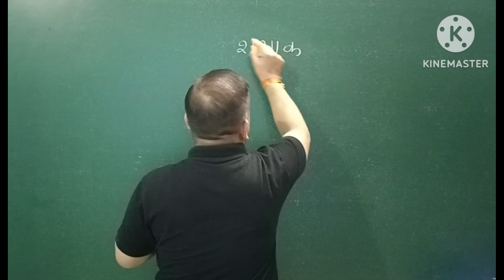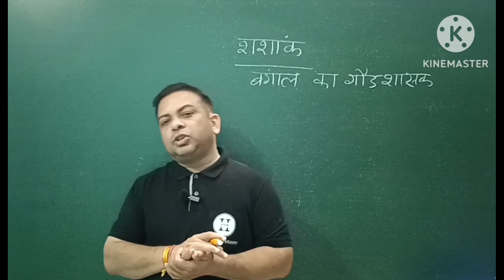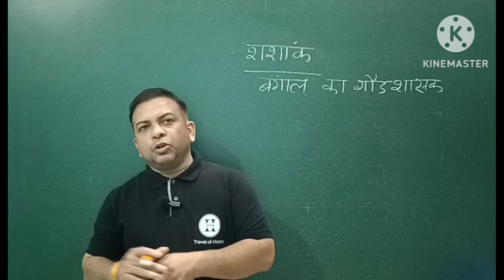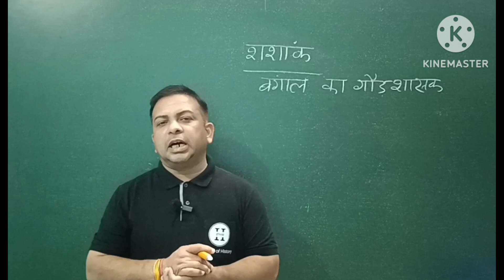गौड़ शासक शशांक | shashank | harshvardhan and shashank | हर्षवर्धन और शशांक । travel of history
गौड़ शासक शशांक